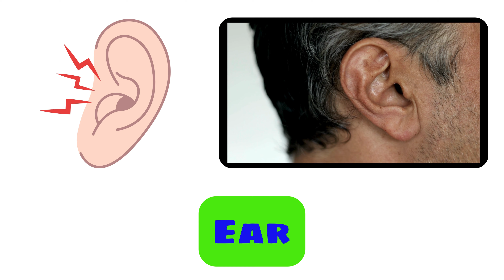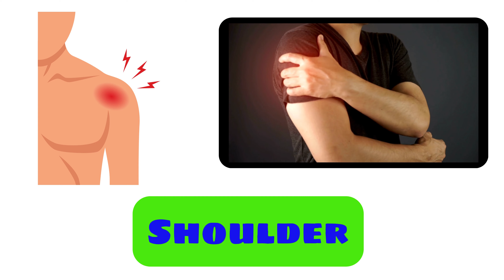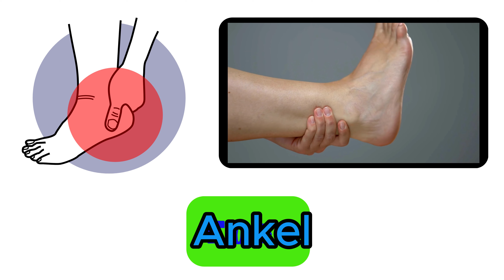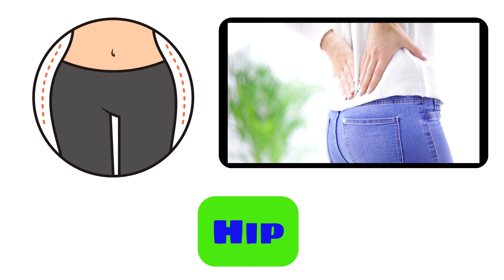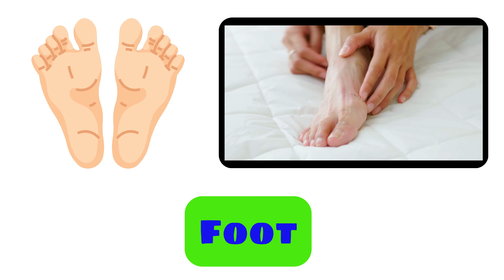Top 35 Popular Body Parts Vocabulary - English Vocabulary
Hello everyone, in this video we will explore the top 35 popular body parts vocabulary that we often meet in daily life.